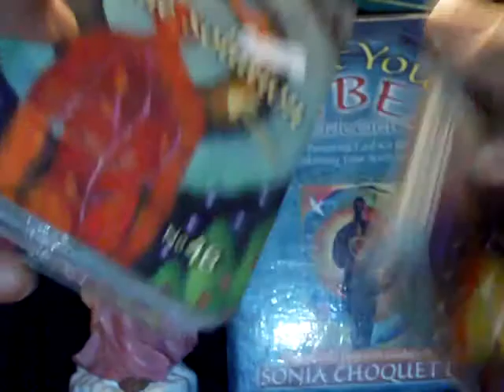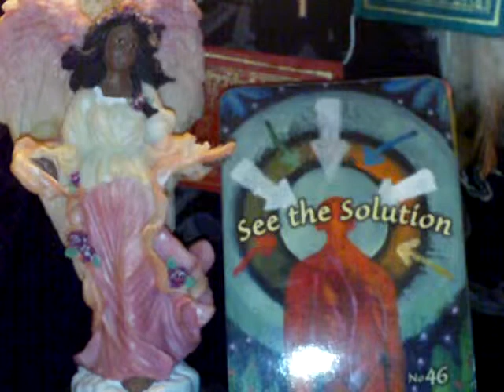The Oracle Treehouse's Vibes of the Day Tuesday March 29, 2011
The more you focus on finding solutions, easier and faster the universe will align you with the right one for you.